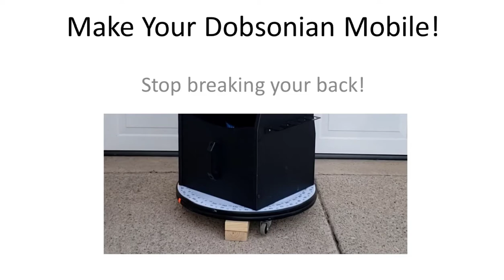Telescope TOO Heavy? Watch This To Save Your Back!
This short video shows you how to add castering wheels to your large Dobsonian telescope base to make it easier to transport.  I also show a tip for keeping it from rolling away.

Wrap-around strap handles
Best Smartphone Adapter EVER (as of 2023)
Best Value Set Of Upgraded Eyepieces
Best Overall Red Dot Finder
Economy Smartphone adapter
Bluetooth shutter button (prices have risen)
Best book for new astronomers: "Turn Left At Orion"
CHEAP 8 inch Dobsonian Telescope
NICE 8 inch Dobsonian Telescope
STARTER Dobsonian Telescope
RED HOPE Adventure Scifi Novel Series:
Kindle Edition

*** My new SciFi short story prequel, right here on YouTube ***

YOUTUBE COMMUNITY GUIDELINES NOTES:
2) All items were paid for by me.
3) This video does not contain offensive material, children, or bad language.